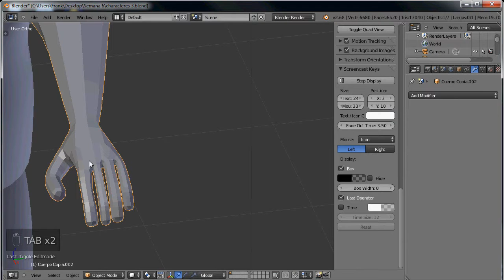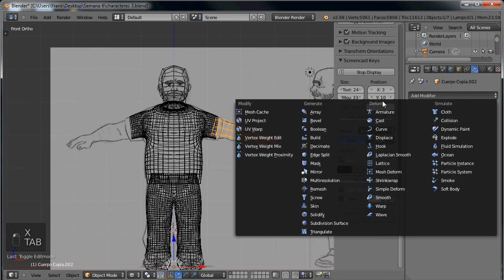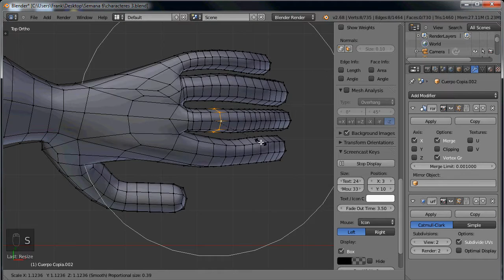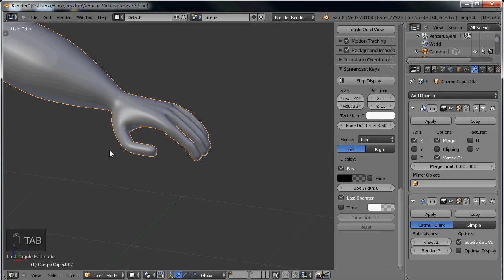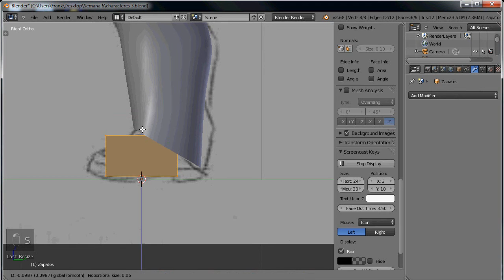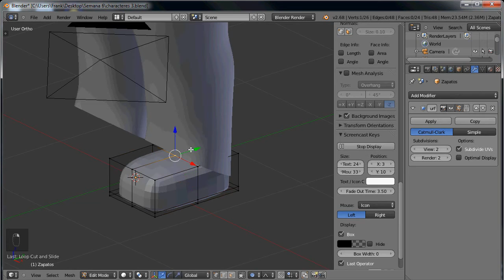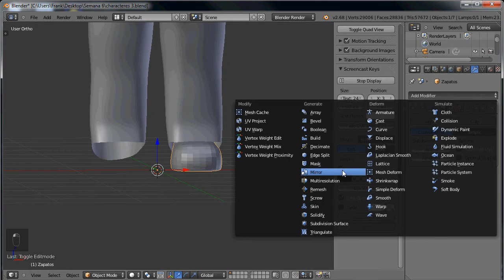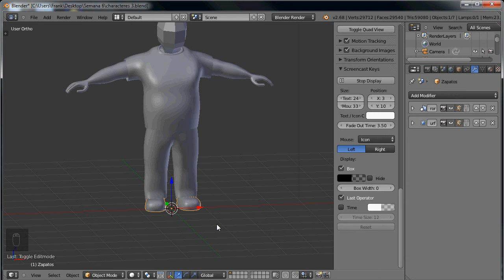Tutorial de Blender Creacion de personajes Brazos y Zapatos 5 /10